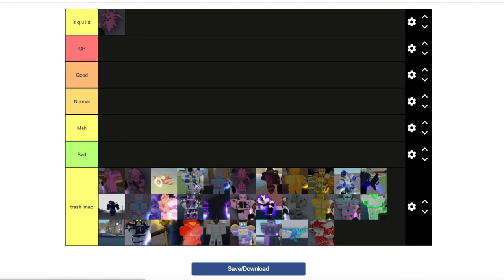Accurate YBA Tier List